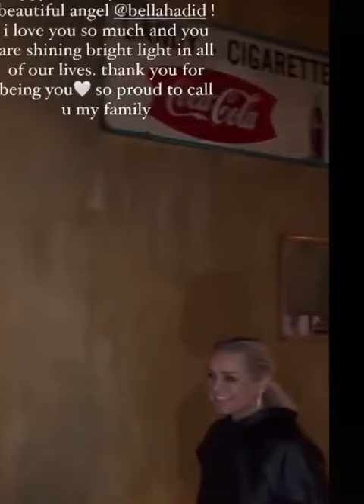Yolanda Hadid being mean to Bella Hadid on her birthday party